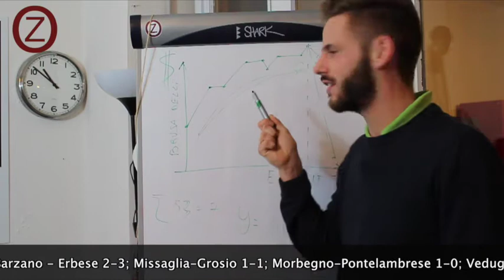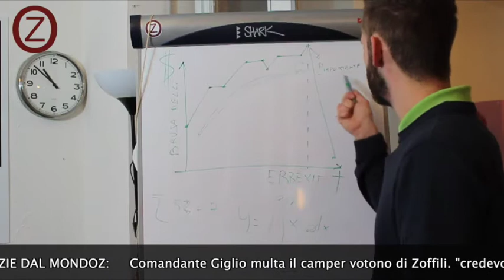TgOZ 43° edizione del SocialGiornale del 22-11-16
TgOZ 43° edizione del socialgiornale. Ciao Amiche dell'Opificio e Amici tutti! Vi presentiamo la 43° edizione del TgOZ, il Tg dell'Associazione Culturale Opificio Zappa. Seguite tutte le novità della nostra associazione e veniteci a trovare all' Opificio Zappa di Erba-Como. Vi aspettiamo!